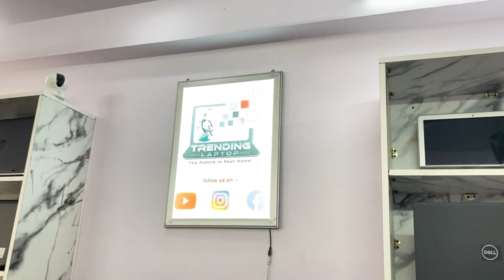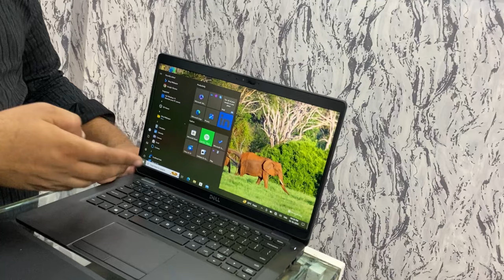लाखों वाले Laptop हज़ारो मैं 😱| Brand New Laptop In Cheapest Price🔥| 99% OFF | Wholesale & Retail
Description is below

Address- 106 1st floor vardhman city 2 plaza near haj manzil asif ali road new delhi 110002 .

Tranding Laptop Insta Id

Tranding Laptop Youtube